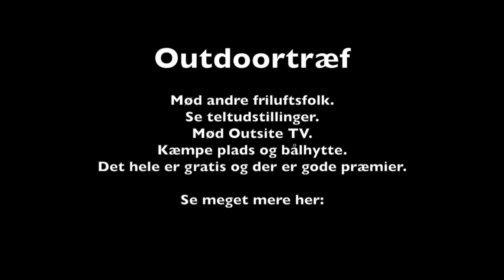MSR Reactor test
Test af MSR Reactor, der er en enkeltmandsbrænder, der dog med ekstra udstyr kan udvides fra 1 liter til 2,5 liter.